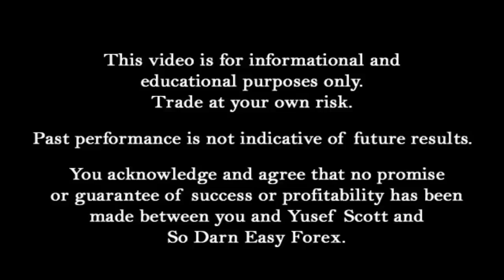Don't Fall Into THIS Trap - So Darn Easy Forex